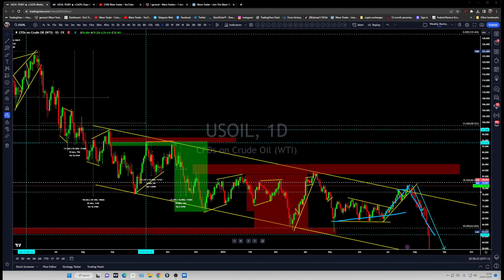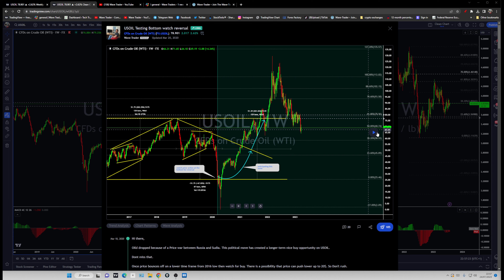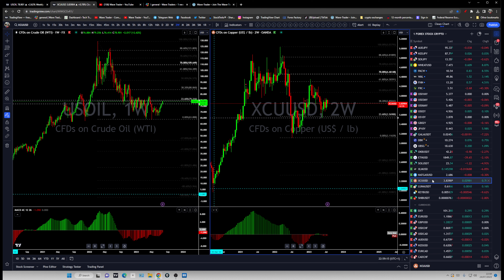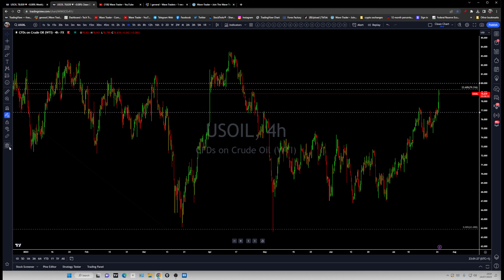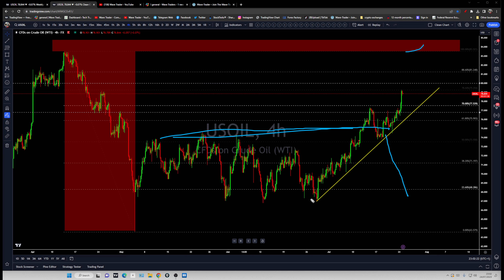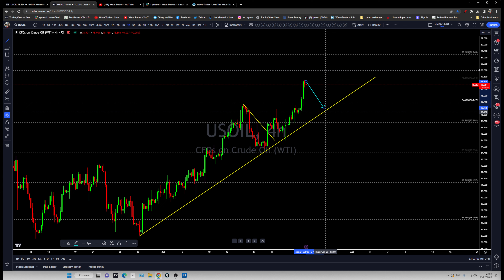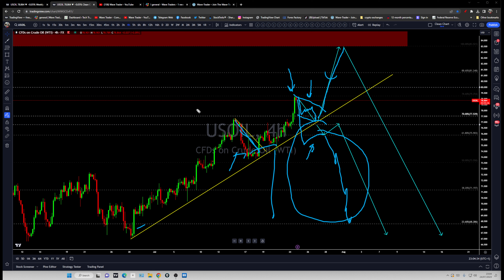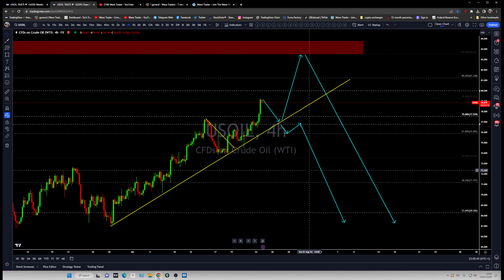oil is still extending the bullish wave. Watch for sharp drop for sell off (Update)